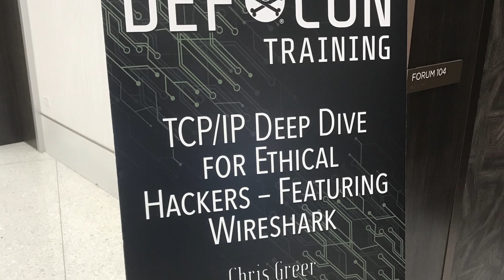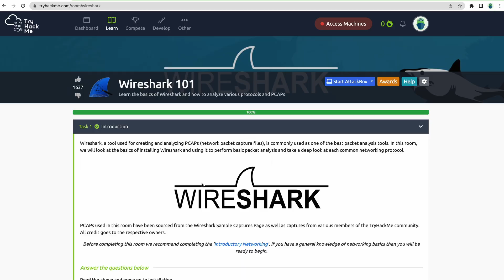CHANNEL UPDATE!!! What's coming up???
Packet People!

It's been a busy summer of packet crunching, teaching, and conferences. What content will find its way to the channel and what is in store for the near future? Let's chat.

== More On-Demand Training from Chris ==